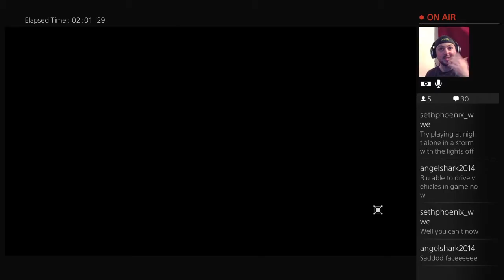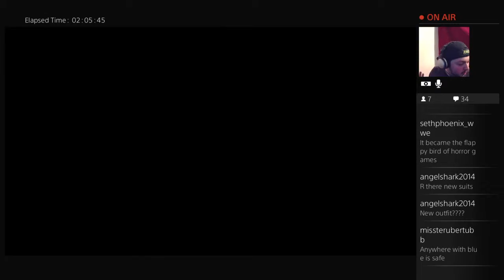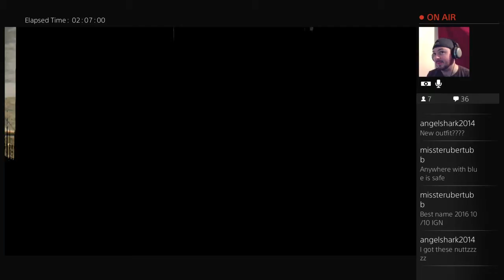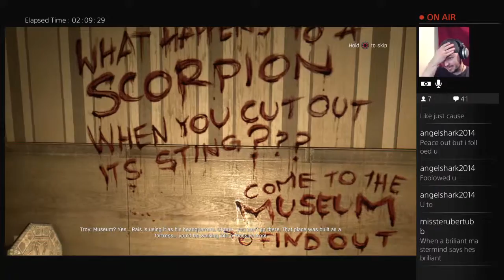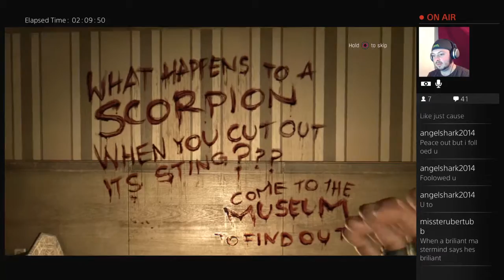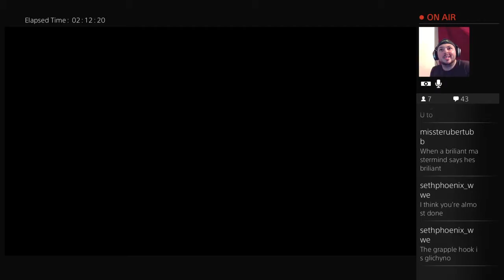Dying Light Part 9: Welcome to the sewers (Part 9)